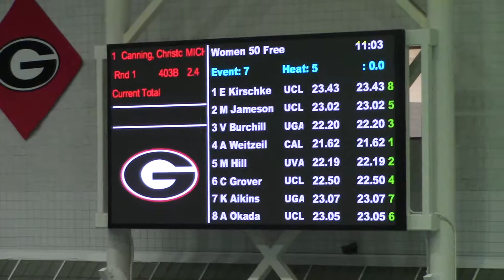W 50 Free Heat 5